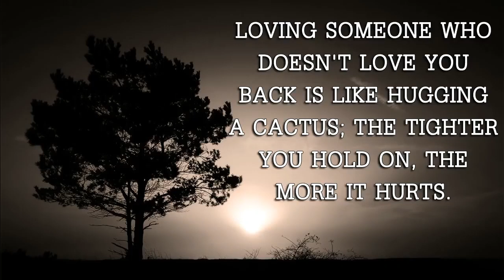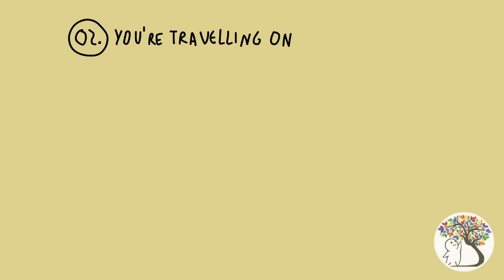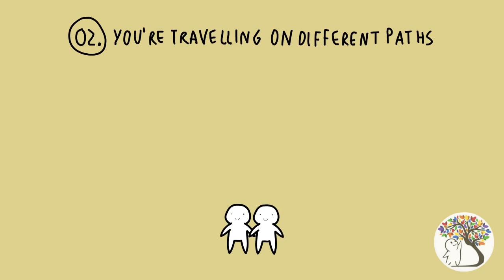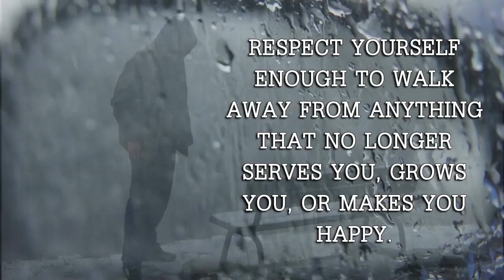5 Signs to End a Relationship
Not every relationship is meant to last forever! Know the signs when to let go. Are you constantly unhappy ? Do you fight over the simplest of things?
If this is the case then it time to make a choice for you.